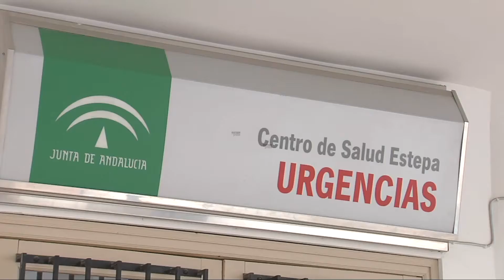Estepa comienza las pruebas PCR tras el brote de Covid-19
Tras el brote de coronavirus detectado el sábado en Estepa (Sevilla), que alcanza los 13 casos positivos confirmados por PCR, 59 casos están siendo llamados y acudiendo este lunes para que les sean practicadas las citadas pruebas del Covid.